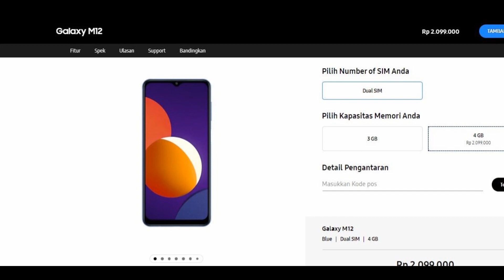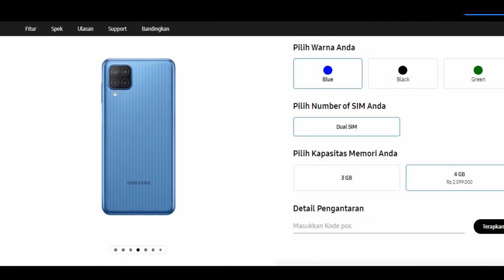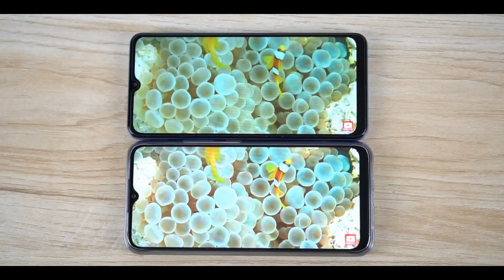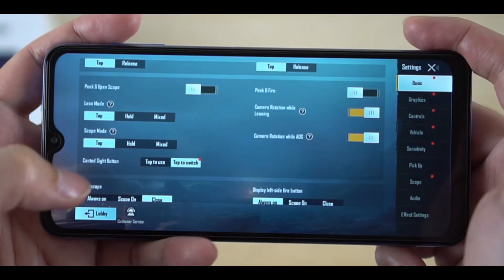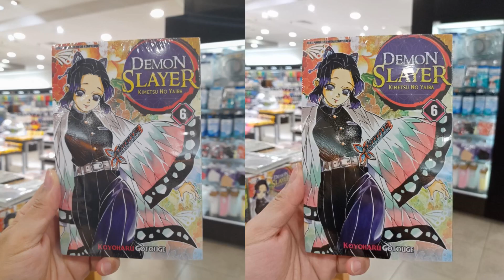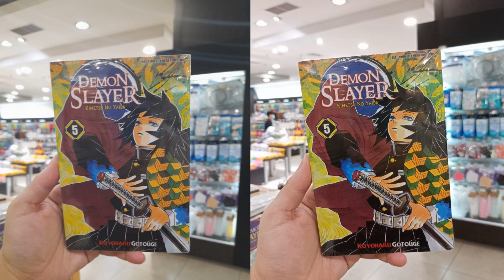Realme C25 vs Samsung Galaxy M12 Pilih yang mana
Hi Friends,

Pada video ini saya ingin mengajak kalian untuk melihat langsung side by side comparison antara Realme C25 vs Samsung Galaxy M12. Di posisikan dengan harga yang sama untuk varian 4/64 namun tentu ada perbedaan diantara ke 2 nya. Nah silahkan di nonton video ini yah agar kalian mengetahui lebih detail tentang ke 2 nya khususnya pada hasil camera nya.

Semoga video ini bisa membantu kalian yang ingin melihat langsung komparasi antara Realme C25 vs Samsung Galaxy M12 dan jangan lupa untuk di subscribe yah channel ini agar kalian tidak ketinggalan informasi seputar produk baru yang akan di release di channel ini.